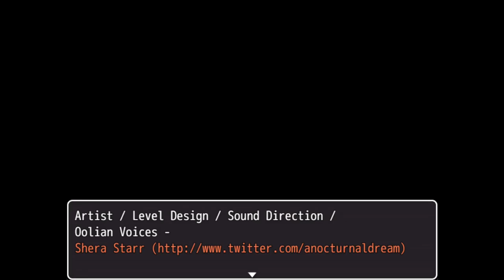Leyke Oolair - [Full Playthrough]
Leyke Oolair is a puzzle exploration game made for the Winnipeg Library Jam/LD36 Jam by Josh "Faelim" Grand/@FaelimJG (@faelim) and anocturnaldream/Shera Starr.

A little girl finds herself surrounded by clouds on all sides. With nowhere else to go, she talks to a strange creature standing nearby. He provides her with the tools to go on a curious but colorful adventure!

Chapters:
00:00 Start
01:35 Blue Vortex
05:10 Red Vortex
09:13 Yellow Vortex
16:59 End